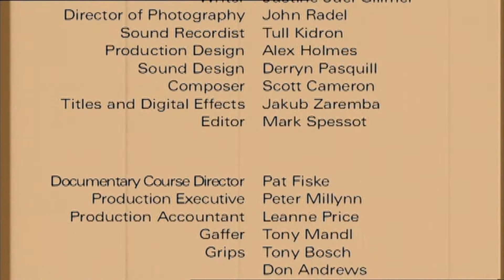Life at 24fps (Film Projection Short Doco)